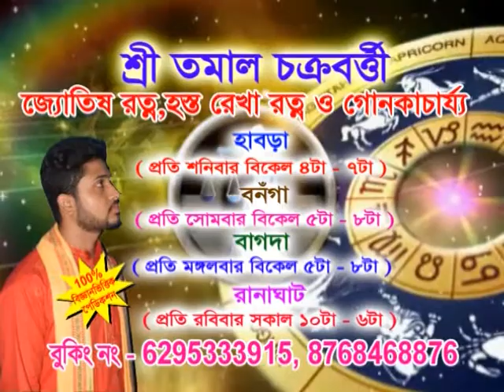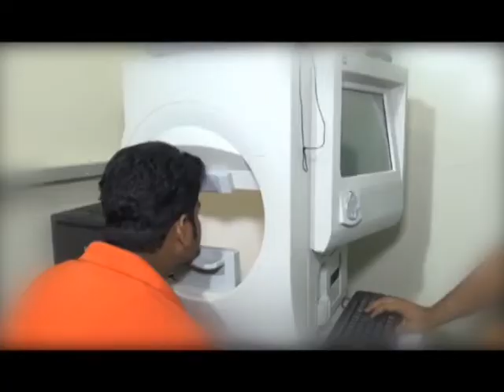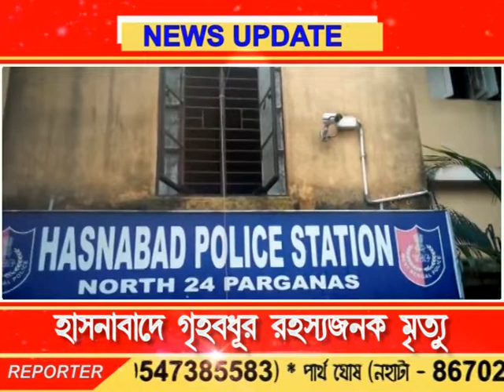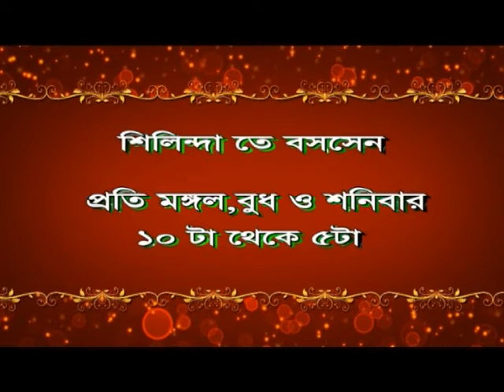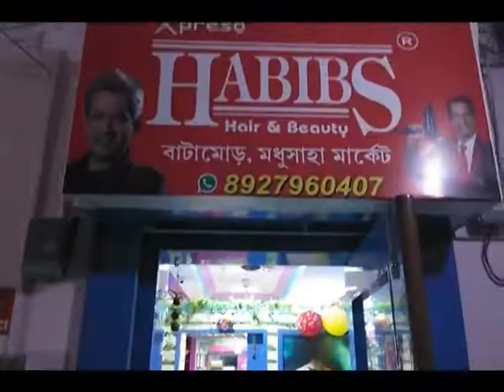Bengal LIVE NEWS 23.08.18